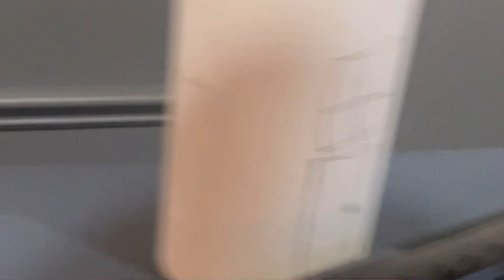Thomas Bachmann Layout #1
Over Christmas weekend some friends of my family came over and I build a layout on the table. Hopefully I’ll do more videos like this in the future.